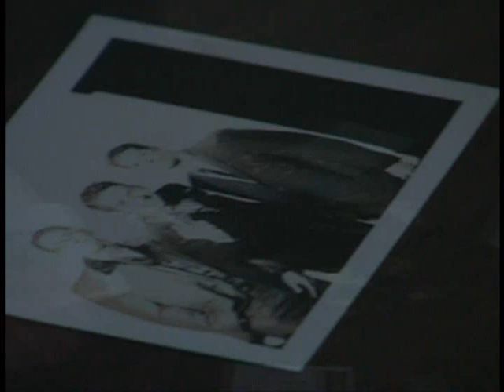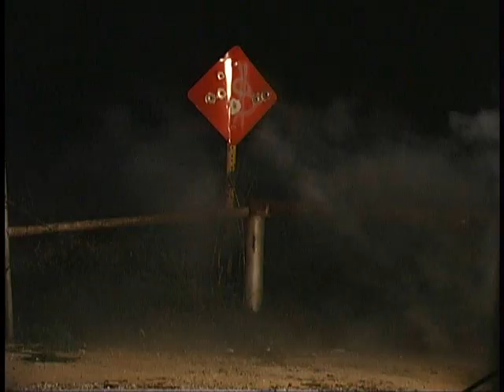Dieboy - Rescue Me